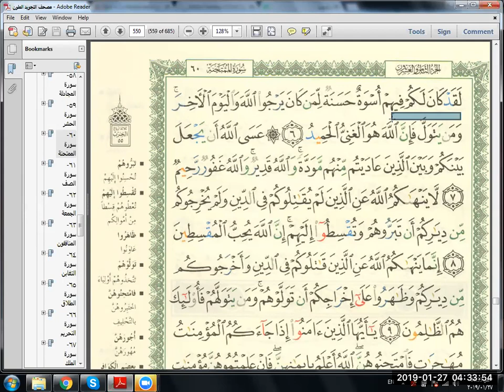Eaalim Bubby - Surah Al-Mumtahna ayat 6 ro 7